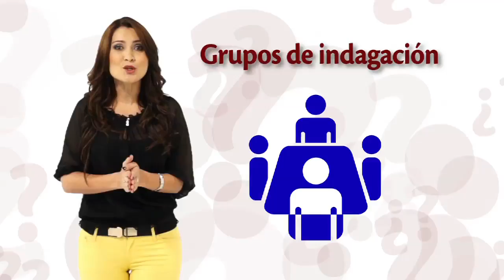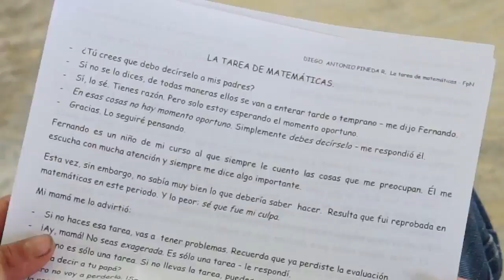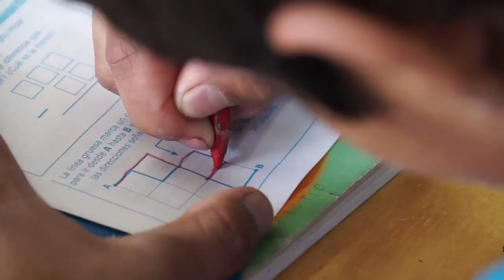Filosofía para formar mejores seres humanos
En la Institución Educativa Rafael Uribe del municipio de Toca, en Boyacá, se creó el proyecto pedagógico "Filosofía para niños", una iniciativa que busca desarrollar competencias básicas en los estudiantes a través de grupos de indagación, en los que los niños aprenden a pensar, dialogar y expresar sus ideas, respaldados por sólidos argumentos.